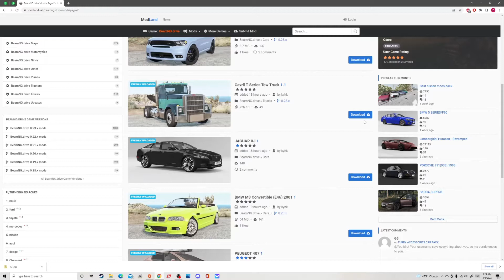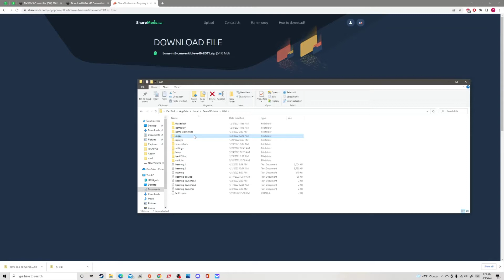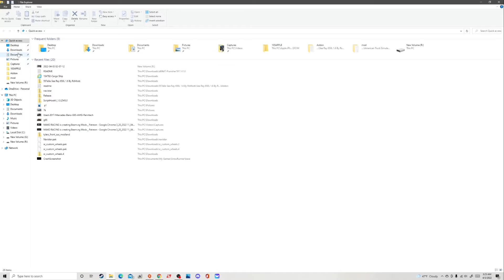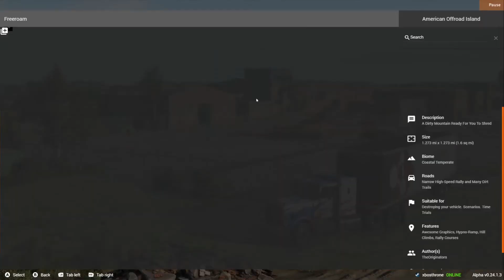How to install mods from any website to beamNG.drive